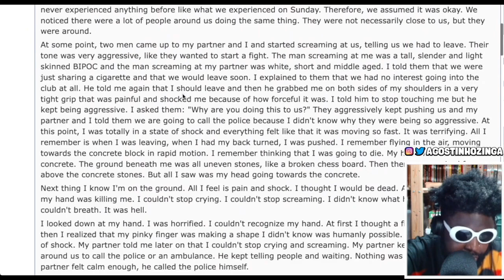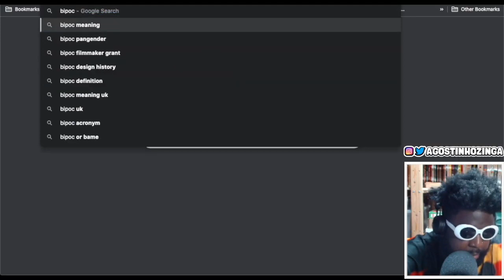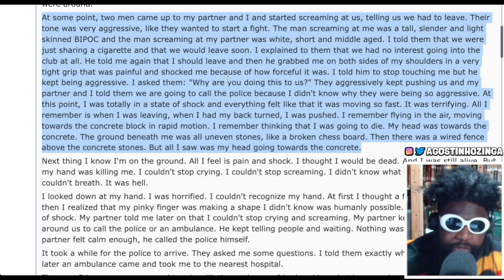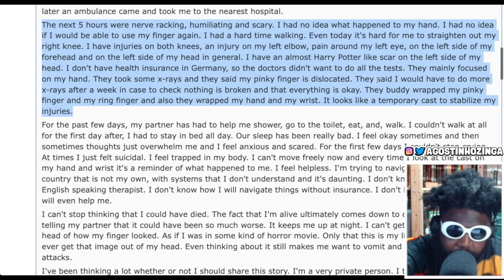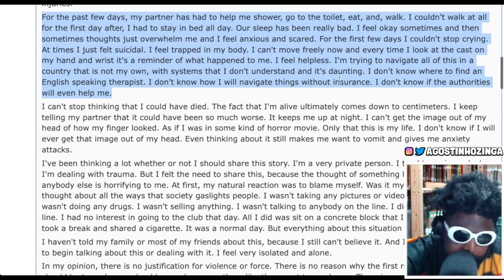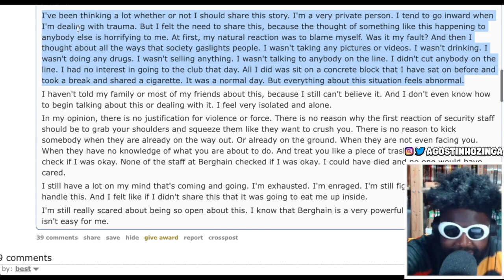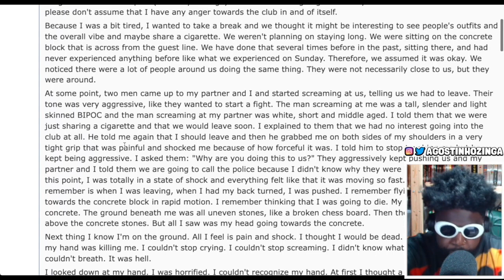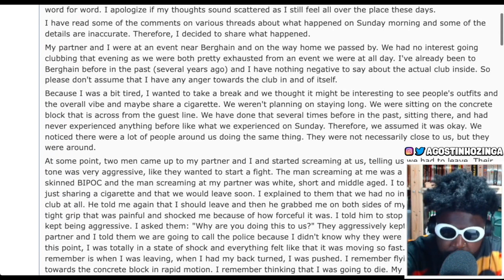The WORST Berghain Experience EVER